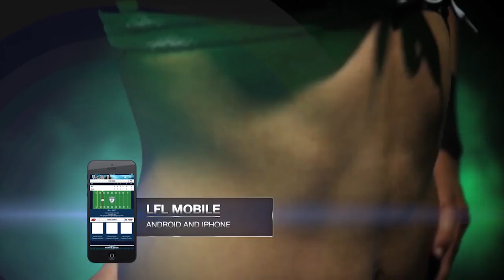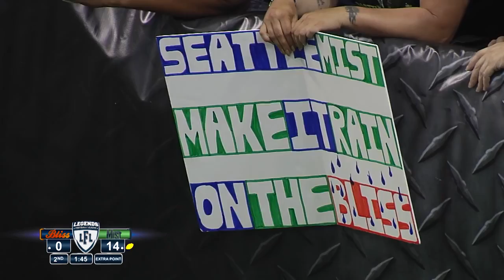LFL LEGENDS CUP 2015 CHICAGO BLISS vs SEATTLE MIST 2ND QUARTER